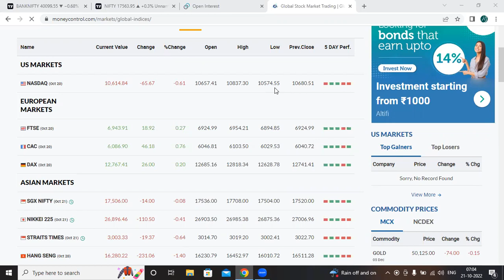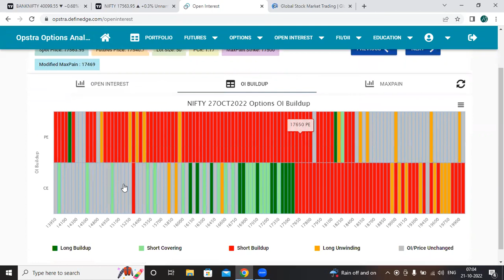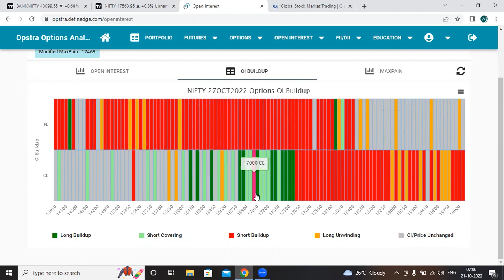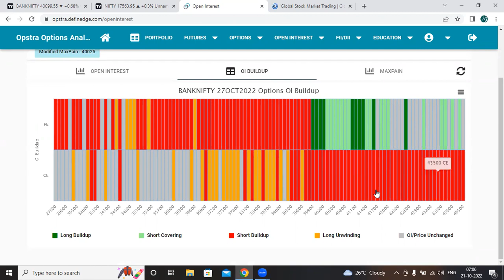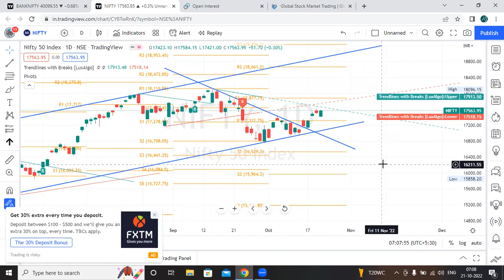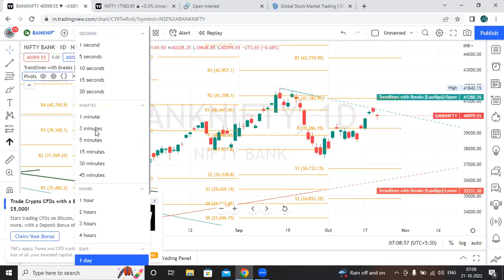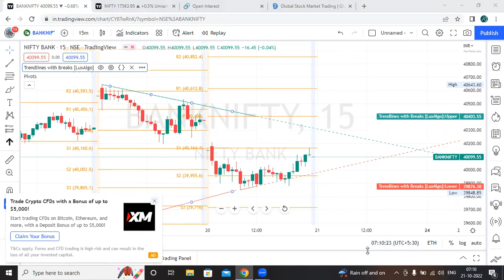Pre market Report for 21-10-2022 - market analysis - Nifty Levels - Bank nifty Levels - OI analysis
Open Demat and Trading Account with Alice blue with Flat Rs 15 Per trade and Free Brokerage

D Trading Class is Providing Intensive training for Stock Market traders to get financial freedom and vision towards huge earning potential. Our Training includes both Theoretical and practical sessions in both offline and online classes. In our class we cover various aspects on stock trading like
• Fundamental Analysis
 • Technical Analysis
• Price Action Trading
• Derivatives Trading
 • Various Option strategies
• Hedging Concepts
• Trading in High Vix Environment